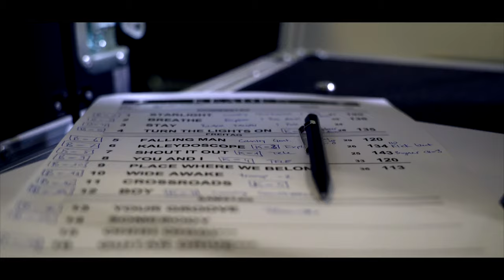KEADEN - Ascona - Staffel 1 Folge 3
FOLGE  3!

Zu unserem 20-Jährigen Jubiläum sind wir wieder ins Studio, davor haben wir uns vorbereitet in Ascona mit intensivem Proben. Als Band braucht man natürlich auch mal eine Auszeit vom ganzen Singen und musizieren deshalb könnt ihr mal hinter die Kulissen schauen, bei unserer bereits 3. Folge.
Zum Beispiel was unser Simon noch für so geheime Talente hat ausser auf der Gitarre zu rocken…

Manuel Walser | vocals, piano, synthesizers
Simon Schädler | rhythm guitar
Markus Büchel | lead guitar
Simon Gabathuler | bass
Patrick Burgmeier | drums

LITTLE BIG BEAT STUDIOS

Kurt Gehring

CAMERA CUT
Henning Nolte-Tschofen

AUDIO
Little Konzett